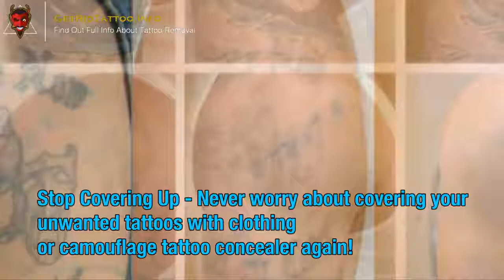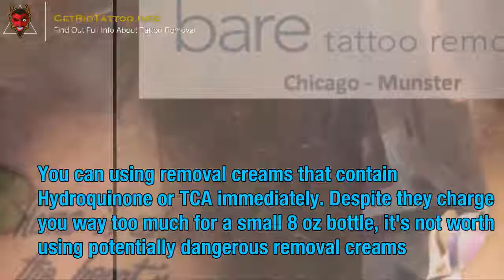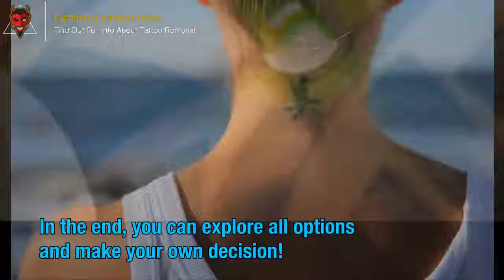Tattoo Removal Cream – Everything you need to know about tattoo removing.